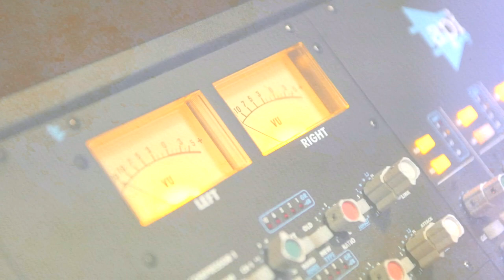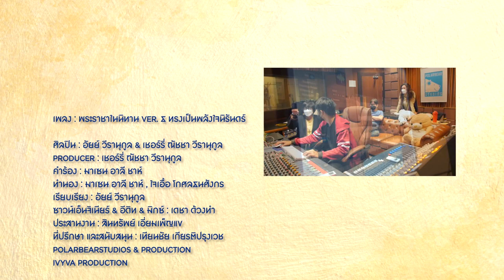พระราชาในนิทาน Ver. ธ ทรงเป็นพลังใจนิรันดร์ 【OFFICIAL MV】| เสถียรธรรมสถาน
น้อมรำลึกในพระมหากรุณาธิคุณ เนื่องในวันคล้ายวันพระบรมราชสมภพของ พระบาทสมเด็จพระบรมชนกาธิเบศร มหาภูมิพลอดุลยเดชมหาราช บรมนาถบพิตร

๕  ธันวาคม ๒๕๖๔

ปวงข้าพระพุทธเจ้า ท่านแม่ชีศันสนีย์ เสถียรสุต
และชุมชนเสถียรธรรมสถาน

เพลง : พระราชาในนิทาน Ver. ธ ทรงเป็นพลังใจนิรันดร์
ศิลปิน อัยย์ วีรานุกูล & เชอร์รี่ ณัชชา วีรานุกูล
Producer : เชอร์รี่ ณัชชา วีรานุกูล
คำร้อง : มาเซน อาลี ชาห์
ทำนอง : มาเซน อาลี ชาห์ , ใจเอื้อ โกศลธนศังกร
เรียบเรียง : อัยย์ วีรานุกูล
ซาวน์เอ็นจิเนียร์ & อีดิท & มิกซ์ : เดชา ด้วงทำ
ประสานงาน : สินทรัพย์ เอี่ยมเพ็ญแข
ที่ปรึกษา และสนับสนุน : เทียนชัย เกียรติปรุงเวช
Polarbearstudios & Production
IVYVA Production

—  คณะนักร้องประสานเสียง THE BANGKOK VOICES  —

ผู้อำนวยเพลง :
ดร.กิตติพร ตันตระรุ่งโรจน์

นักร้องประสานเสียง :
กฤติยา มุสิกุล
เจนิตา จันทรานนท์
เบญญาภา พารักษา
พาณิภัค เหลืองประเสริฐ
มรุธิดา บุญมงคล
ดร.อัญญารัตน์ สุทัศน์ ณ อยุธยา
อลิสา เจสกุล
ธนิษฐา นิลบุตร
แพน พิริยะพฤนท์
ศิลป์วาณิช ยศแก้ว
อารยา เครื่องกลาง
กฤตชัย พุทธวิริยะ
กฤติกร โสทธิสงค์
จิโรจ จิรวนิช
ว่าที่ ร.ต. ฉัตรพล สุดเนตร
ธีรเดช ศรประสิทธิ์
ปรีดิพัทธ์ รักพรม
อภิมุข สุริยะไกร
จักรกฤษ แสงพิสิทธิ์
ธาริน อุนะพํานัก
ปิยะวัฒน์ ปันทนา
ภูดิศ กาญจนภูษากิจ
วิรุณ ภักดีวิเศษกุล
สุคณัชญ์ โพธิ์ศรีสุข
อิสรวัฒน์ วงษาวดี

ควบคุมการผลิต นลินรัตน์ กุลเมธีกวีวุฒิ